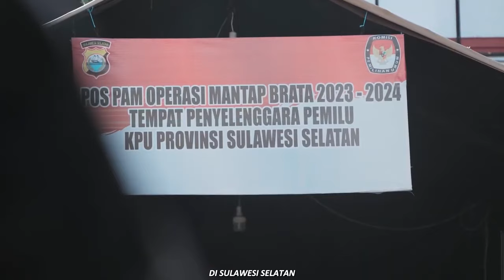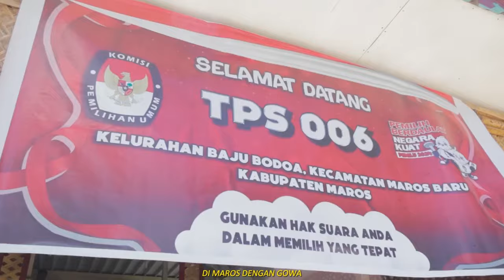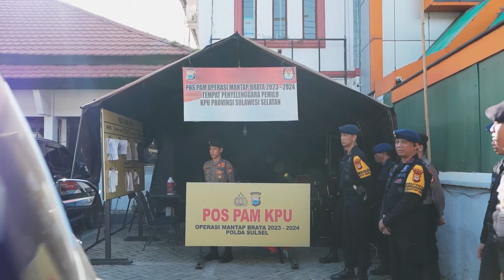puang jenderal bersama forkopimda pantau situasi pelaksanaan pencoblosan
Proses Pemilih Umum (Pemilu) di Sulawesi Selatan (Sulsel) dipastikan berjalan lancar, aman dan terkendali. Hal tersebut berdasarkan pantauan Kapolda Sulsel, Irjen Pol Andi Rian R Djajadi bersama Forkompinda Sulsel yakni PJ Gubernur Sulsel Bahtiar Baharuddin dan Pangdam XIV Hasanuddin Mayjen TNI Bobby Rinal Makmum di tiga wilayah.